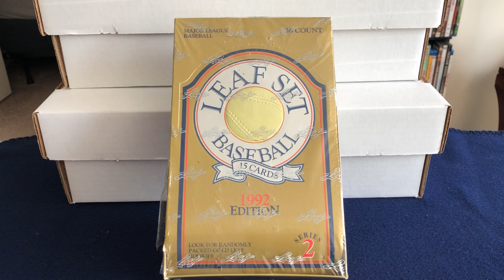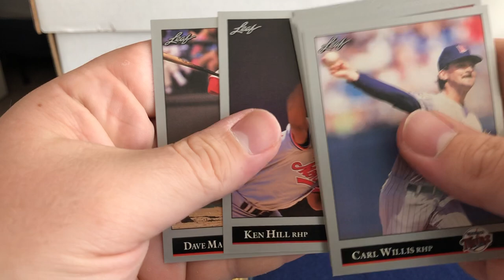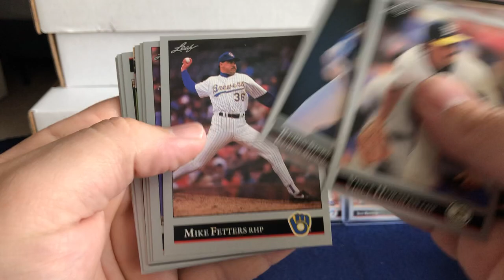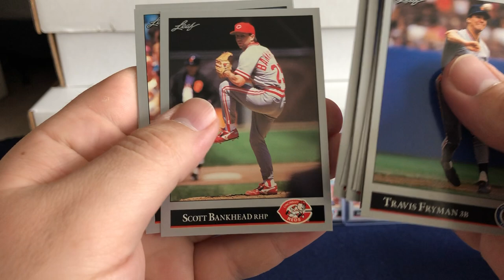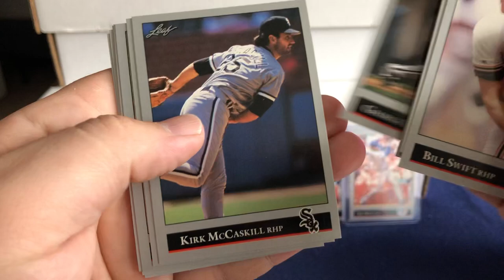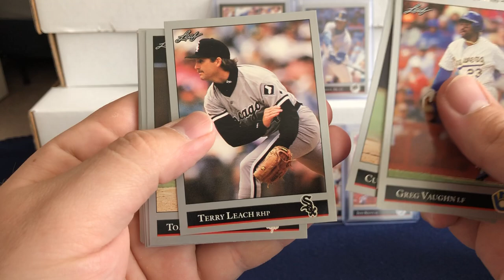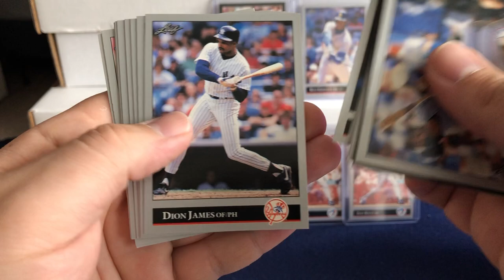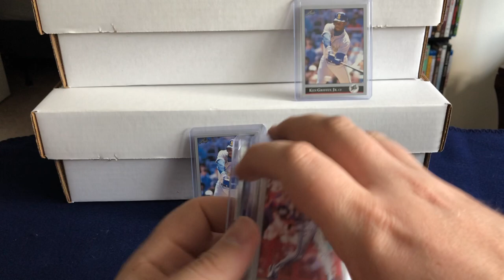1992 Leaf Baseball - Striking Gold - Jeff Kent RC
Opening a box of 1992 leaf looking for the gold.

Players I Collect:
Justin Verlander
Miguel Cabrera
Barry Sanders
Steve Yzerman
Pavel Datsuyk
Isiah Thomas
Ben Wallace